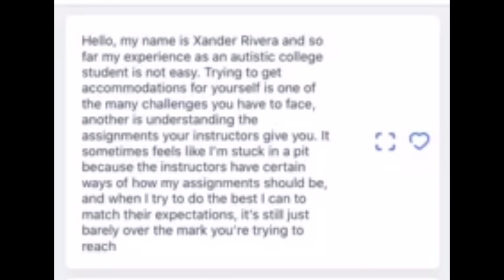Autistic Students Answer: what do you wish your teachers and classmates knew about autistic people?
This is a compilation of over 25 autistic people, sharing their insights and answers to the question, "What do you wish your teachers and classmates knew about autistic people?"

This video is intended to help educational professionals who are wondering how to best serve autistic students in their classes.

Please turn on Closed Captioning for the best experience, as some of the people featured spoke very softly, and some used sign language.